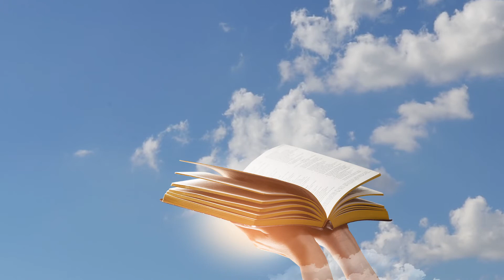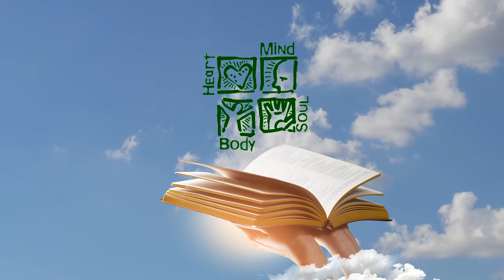Pandemic 2020: Preparation Prayer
The Faith & Fitness Foundation invites you to your jump start your work day with The Word of God and Powerful Prayer every morning with Minister & Master Trainer JoAnna Ward:
5AM & 6AM  Monday - Friday
Online meeting ID: joannawardfitness
***ID: JoAnna Ward Fitness

For additional assistance connecting to the meeting text 'Call Me' to the Dial-In number above and you will be called into the conference. Message and data rates may apply.

Any use, reproduction, or illegal distribution of the commentary within this video without the written consent of its producers, is strictly prohibited.”